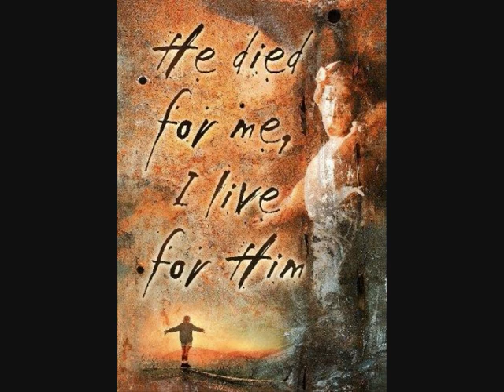A PONDERING around the POND ..RHYL WALES...January